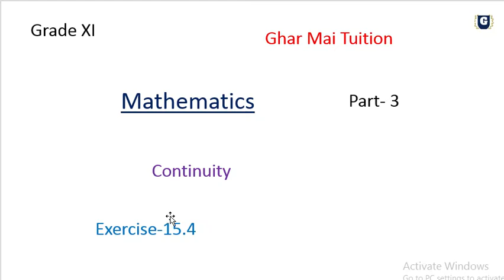Limits and Continuity: Continuity..Exercise 15.4 Solution(Part 3)..Grade XI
We upload videos of class 9 and 10
of Mathematics and Optional Math.

Also we  upload videos of grade XI and XII of Mathematics.

About this video:

In this video, we discuss exercise 15.4 question no.2. Hope you find this video very much helpful.

In next video we solve question no.3.

To watch basic concepts of left hand limit and right hand limit

 Some playlist may be helpful for you

To join on SEE messenger group click this

You can also join on telegram

Join SEE group on telegram

Join grade XI and XII group on telegram

Hope you like this video.In case you need any assistance in solving any problem of Mathematics you can email it to me at